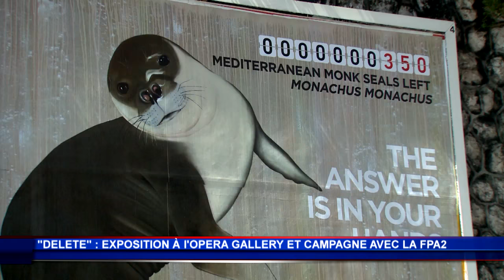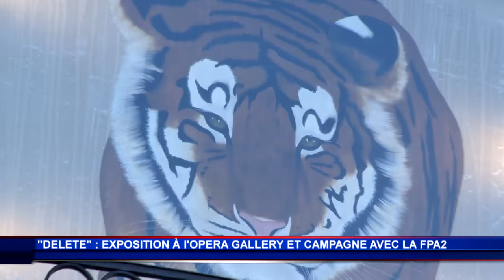Thierry Bisch s’associe avec la FPA2 pour une campagne de sensibilisation en faveur des animaux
Thierry Bisch présente jusqu’au 28 juin sa nouvelle exposition intitulée « Delete? ». L’artiste exprime à travers 20 bâches dispatchées dans toute la principauté la menace pesant sur des espèces en voie de disparition. Réalisée en partenariat avec l’Opera Gallery Monaco, cette campagne de sensibilisation vise également à célébrer le dixième anniversaire de la Fondation Prince Albert II.